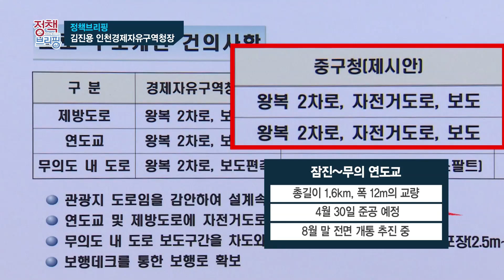김진용 경제자유구역청장과 함께 인천 경제를 이야기 하다. (정책브리핑 7회)-2부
인천의 각 인사들과 함께 2019년의 계획을 이야기하다.